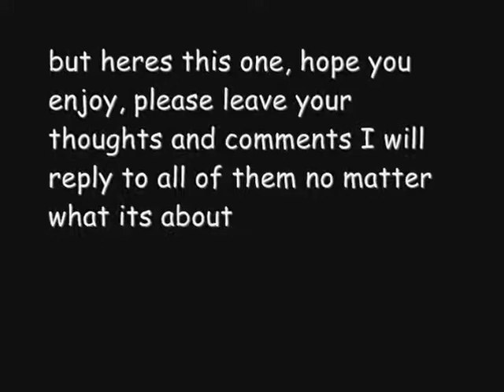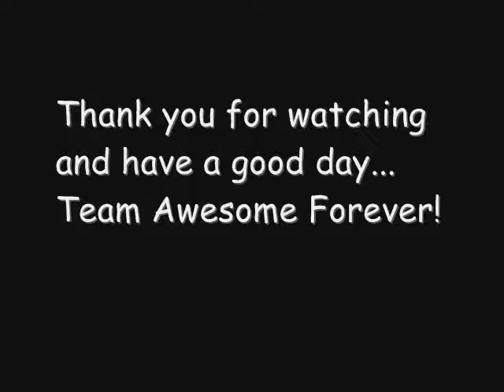MY WWE WRESTLEMANIA XXVIII DREAM CARD(28)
my wrestlemania xxvIII dream card

matches:

.rey mysterio vs sin cara
.john cena vs the rock
.triple h vs alberto del rio
.the miz vs the undertaker
.awesome kong(kharma) vs the wwe diva roster
.cm punk vs john morrison
.randy orton vs dolph ziggler
.wade barrett vs daniel bryan
.christian vs chris jericho
.kane vs cody rhodes